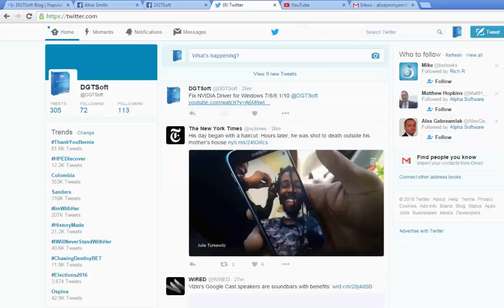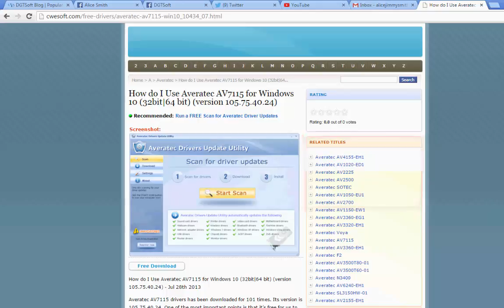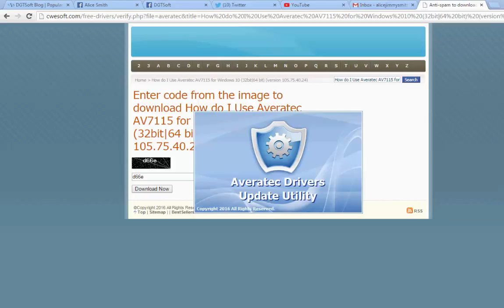Popular Video---Where to Download & Update Averatec Driver for Windows 7/8/8.1/10?